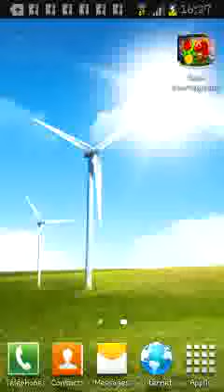Funfair ride simulator 3#gold mine#